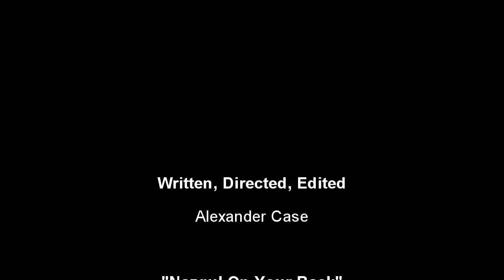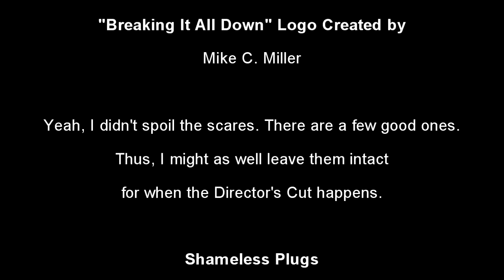Review - Prometheus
Yesterday, I saw Prometheus. Today, I give my thoughts on the film. The review starts Spoiler Free, but there are spoilers after the 12 minute mark.

I've deliberately refrained from spoiling the  scares in the movie, in case you want to see it anyway, or you're planning on avoiding spoilers until the director's cut comes out.